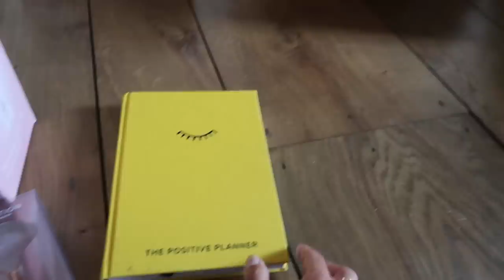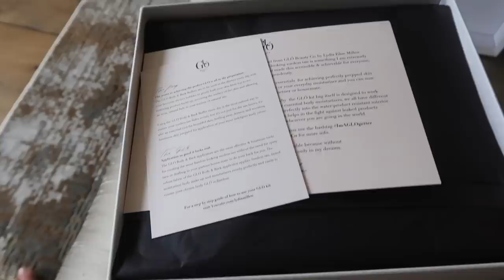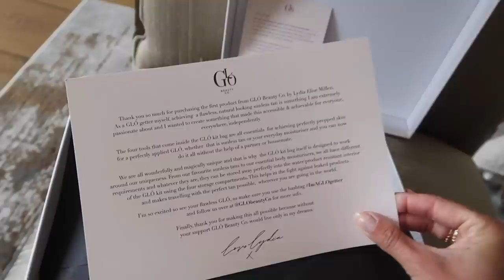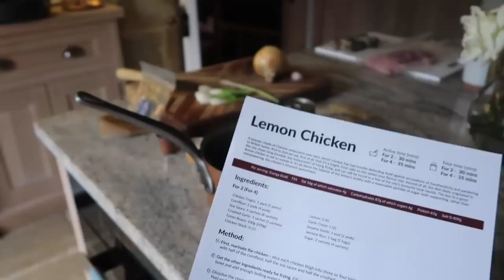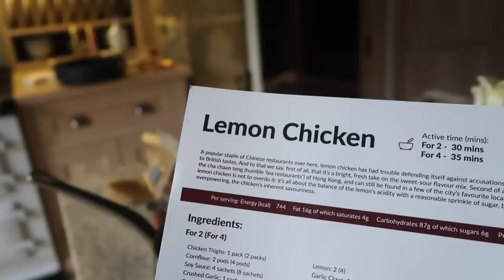WHY I'M STOPPING THE DAILY VLOGS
The Positivity Planner
Hawaiian Tropic SPF 15
Hawaiian Tropic face SPF 30
Gel nail lamp
(US) Gel nail lamp (similar)